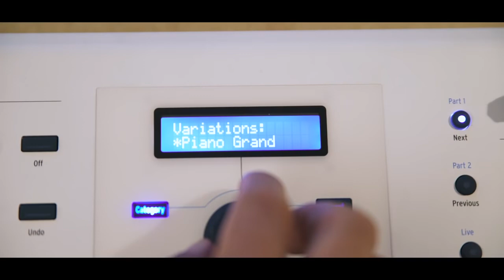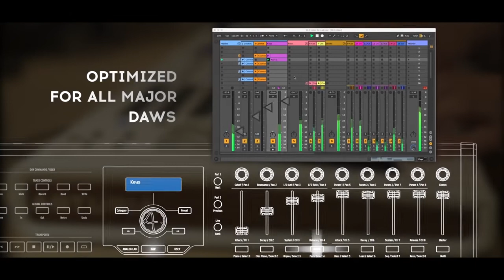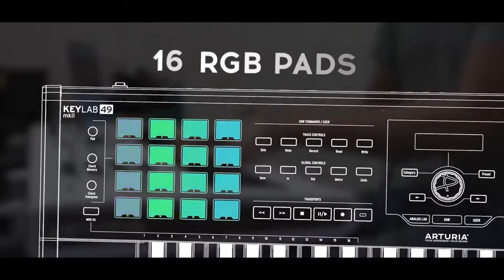Промо Arturia KeyLab MkII Series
Створення музики в світі цифрових технологій часом нагадує змагання. Стільки відволікаючих чинників, стільки нових фактів, які варто вивчити. KeyLab MkII Series дозволяє зосередитися на тому, що дійсно важливо...

Arturia KeyLab MkII є універсальними MIDI-контролерами, які включають в себе 49 або 61 чутливих до швидкості клавіш з післядотиком, клікабельний енкодер, 9 додаткових енкодерів, 9 слайдерів, 16 сенсорних і чутливих до тиску педів з RGB підсвічуванням, 6 перемикачів управління, 4 командних перемикача, колесо модуляції і колесо pitch-bend.